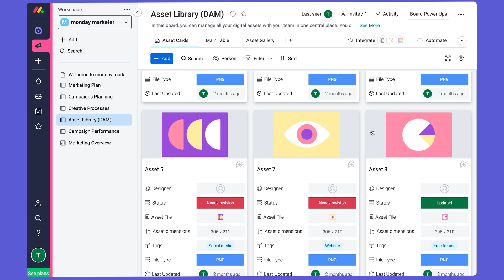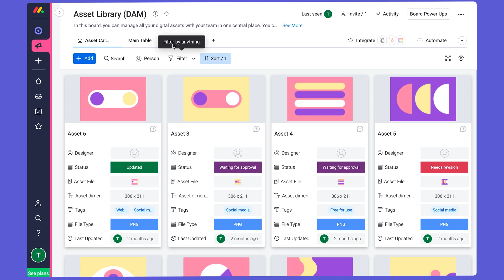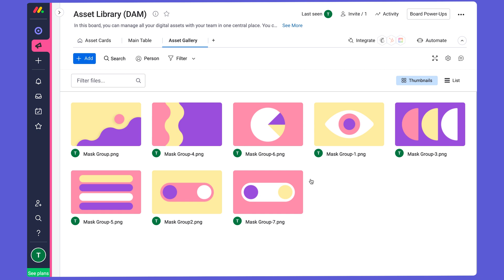Getting started with monday marketer Ch. 6 'Assets management' | monday.com webinars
The sixth video in the 'Getting Started with monday marketer' webinar mini-series -- going over the Assets management board in the product.